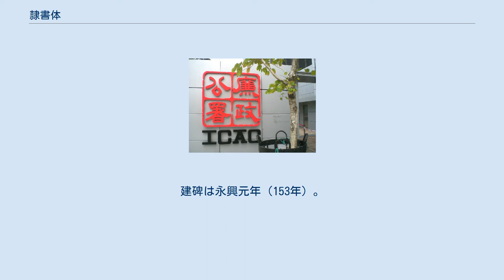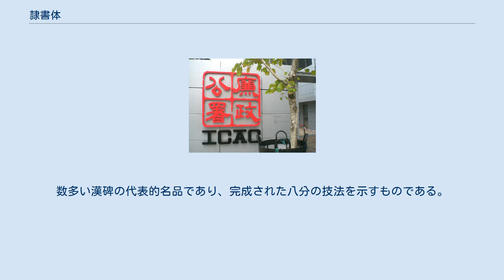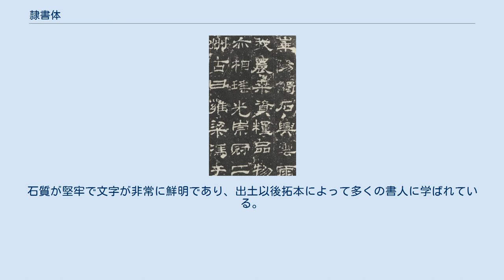隷書体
隷書体（れいしょたい）は、漢字の書体のひとつ。
八分隷・八分・分書とも呼ばれる。
古文に対して今文と呼ばれる。
画像は『西嶽華山廟碑』（拓本、部分）。
 程邈という下級役人が罪を得て獄中にあったとき、隷書を発明しこれを献上することで始皇帝に許されたという伝承があるが、これは俗説に過ぎない。
戦国時代頃から日常に通用されていた筆記体が、秦代になって業務効率を上げるために公文書でも用いられるようになったものが、隷書だと考えられている。
紀元前3世紀後半の「睡虎地秦簡」などに見られる、篆書を簡略化した過渡的な書風を「秦隷」と呼ぶ。
 前漢前期には篆書から隷書への移行が進み、秦隷と平行して、草書のもととなる早書きの「草隷」・秦隷の要素を残した波磔の小さい「古隷」・波磔を強調した装飾的な「八分」など、多様な書風が展開されていたことが、「馬王堆帛書」「銀雀山竹簡」「鳳凰山木牘」などの帛書や簡牘類によって確められる。
また、前漢中後期を中心とする資料「居延漢簡」では、これらの書風がすでに様式として確立されている姿を見ることができる。
 新を経て後漢に入ると、筆記体としての隷書はさらに発展し、草隷より進んだ速写体である「章草」（「武威旱灘坡医牘」）や、現在の行書ないし楷書のもととなる書風の萌芽（「永寿二年三月瓶」）をも見ることができる。
そして、隷書が盛んに通行したこの時代、安定した政権のもとで儒教の形式化が進むにつれ、隷書を用いて石に半永続的な記録を刻むことが流行した。
それら後漢の刻石資料に見られる書風は、おおむね桓帝または霊帝の前後で二分することができ、その前半期には古隷が多く、後半期には八分が多い。
これらはいずれも書道における隷書体の範を示すものとして、後世から最高の評価を与えられている。
 漢王朝の衰退に伴って、書体としての隷書の知識や技法は失われていった。
紙の発明と普及が、筆記の方法や形態に何らかの影響を及ぼしたことも考えられる。
いずれにせよ、その後隷書が広く用いられることはなく、研究や表現の一形式として試みられるに留まっている。
 書の歴史上「古隷」と呼ばれている一群の書がある。
「古隷」は字義からいえば、古い隷書体ということだが、はっきりとした定義は確立していない。
とはいえ、それらの書は「古朴」「古拙」とでもいうべき共通の美をそなえていて、熱狂的なファンも数多くいる。
具体例を挙げれば、「開通褒斜道刻石」、「三老諱字忌日記」、「石門頌」、「楊淮表紀」などの石核の文字である。
 楷書（左）、隷書（右） 左右の払いで波打つような運筆（波磔）をもち、一字一字が横長であるのが主な特徴。
 字体が篆書と異なり横長になったのは、記録媒体が柾目の木簡に変化したためで、柾目を横切る横画に大きな負担がかかるためである。
木簡・竹簡・帛書に書く場合は少々右上がりの字体も見られるが、石碑に彫る場合には字全体は水平になるよう彫り師が修正する。
また書者も篆書のような硬筆を好まず、横画をドーム状に膨らませたり（乙瑛碑など）、楷書で言う「背勢」を取って字を引き締めたり（史晨前後碑など）、重心を字の左に寄せて長く太い波磔でバランスを取る（曹全碑など）、1字の中で筆跡の強弱を極端に変化させる（礼器碑など）、あえて古式な字体に戻しながらも波磔の妙と折衷させる（張遷碑など）といったように、字の書き方に創意工夫を加えるようになる。
なお、波磔は1字につき1回しか認めないルールが確立していた。
 篆書から隷書への変化は字形の違いが大きく、これを「隷変」と呼ぶ。
隷書は主に直線と鉤状の折れ線によって成っている。
ここに至って初めて筆画と筆勢が生まれた。
それに従って、筆記のための省画や「氵」（さんずい）や「亻」（にんべん）などの部首の変形が広く行われるようになり、筆記に適した文字に変化した。
その一方、隷書以降の文字は一見して字源を知ることが困難になった。
 上述した現代用語としての隷書の定義は、北宋時代に欧陽脩が提唱したものである。
 南北朝時代後期～唐時代には、「隷書」という用語は、現在の楷書を意味した。
 『曹全碑』（部分） 隷書体の主な筆跡には以下のものがある。
 乙瑛碑（いつえいひ、八分隷）の全名は『魯相乙瑛置孔廟百石卒史碑（ろしょういつえいちこうびょうひゃくせきそつしひ）』などという。
建碑は永興元年（153年）。
山東省曲阜の孔廟に現存する。
碑文は、全18行、各行40字で、内容は、桓帝のとき、魯国の相であった乙瑛の申請によって魯の孔子廟に百石の卒史（そつし、漢代の書記の官...